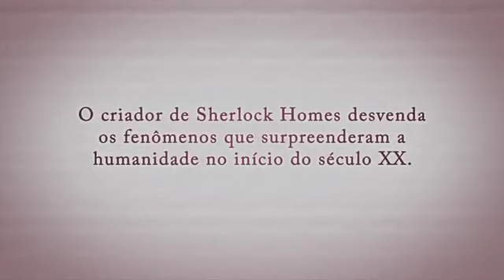A História do Espiritualismo - Booktrailer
Esta obra pode ser considerada a mais completa resenha de fatos psíquicos da literatura mundial, no período por ela abrangido: de Swedenborg — o grande vidente sueco do século XVIII — ao início do século XX, quando ocorre sua primeira edição inglesa, em 1926.
Conan Doyle, entretanto, não se satisfaz em relatar os fenômenos que surpreenderam a humanidade com a força de uma "invasão organizada", segundo suas próprias palavras. Com notável bom senso, examina os resultados da investigação científica desses fenômenos, ressaltando que a autenticidade dos fatos está sempre ligada à sinceridade e ao zelo, que devem ser empregados na busca da verdade.
Trata-se de obra de grande importância não só por seu notável repertório de pesquisa psíquica, mas, acima de tudo, pelo exemplo do testemunho de todos aqueles que enfrentaram o preconceito da ignorância e os ardis da má-fé para provar a sobrevivência da alma e que o amor continua indestrutível, devassando as sombras da morte.

Livro disponível no site da FEB Editora